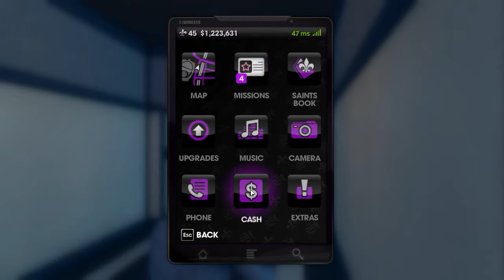Saints row the third Dr.Beer rises#23 บุกมา ถล่มกลับ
มุงบุกบ้านกู กูบึมเรือมุง เจ๊ากันไป

ขายที่นอน รองเท้า กระเป๋าราคาถูก